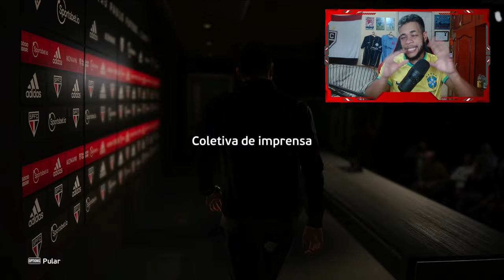JOGUE O PES 2025! MELHOR PATCH, 15 MIL FACES, 800 ESTADIOS, 20 NARRADORES, 160 TÉCNICOS & MAIS!